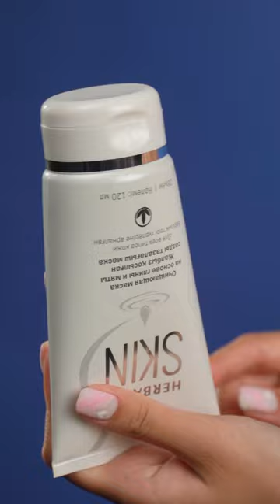Маска для лица от Herbalife skin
Маска для лица, которая подойдет для любого типа кожи, улучшит внешний вид после первого применения и подготовит кожу к следующему этапу. Угадали, что это за средство? 🍃

Очищающая маска на основе глины и мяты от линейки Herbalife Skin

Расскажем, как правильно ее использовать 🙌🏻
Нанесите маску после применения очищающего средства. Оставьте на 5-10 минут, затем смойте теплой водой. Чтобы закрепить действие маски, нанесите на сухую кожу антивозрастную сыворотку и увлажняющее средство 🤞🏼

А вы используете очищающие маски для лица?